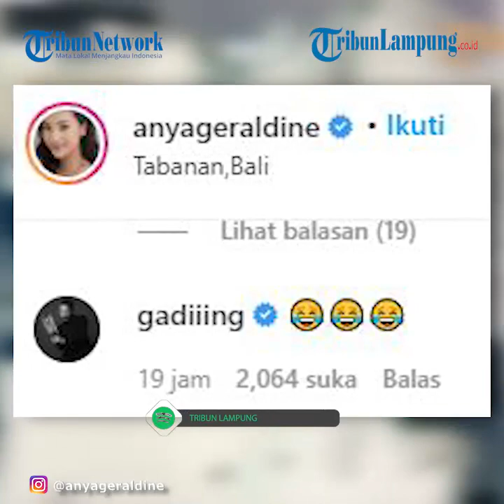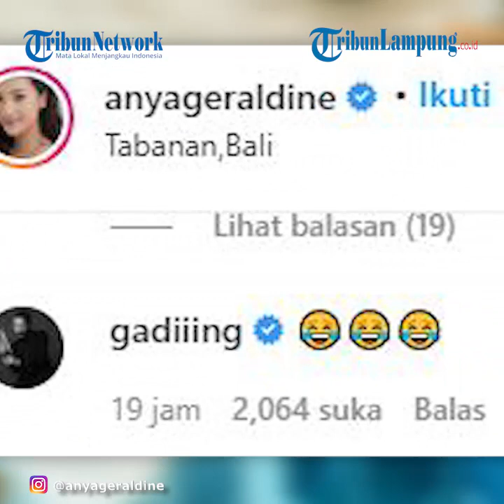Anya Geraldine Jatuh Dari Sepeda Trending Twitter, Komentar Chef Arnold Jadi Sorotan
TRIBUNLAMPUNG.CO.ID - Anya Geraldine jatuh dari sepeda sampai jadi trending topic di Twitter. Gading Marten dan Chef Arnold ikut berikan komentar.
Ternyata selebgram kelahiran 1995 ini terjatuh dari sepeda hingga mengalami luka.
Tubuh Anya juga terlihat kotor lantaran bermandikan lumpur.
Ramainya bahasan mengenai mantan Bio One jatuh, Gading Marten dan Chef Arnold nampak ikut nimbrung dengen memberikan reaksinya.
Anya sendiri yang membagikan dirinya saat terjatuh dari sepeda.
Anya Geraldine diketahui tengah bersepeda bersama model Patricia Gouw di Tabanan, Bali
Tak hanya Gading, Chef Arnold juga memberi reaksi terkait Anya jatuh dari sepeda.
Rekan Chef Juna ini seakan membandingkan Anya dan dirinya.
"Anya jatoh dari sepeda auto trending...LAH GW DI SEREMPET MOTOR GA TRENDING TREDING!" cuit Chef Arnold.
Sontak cuitan Chef Arnold langsung tuai reaksi kocak dari para netizen.